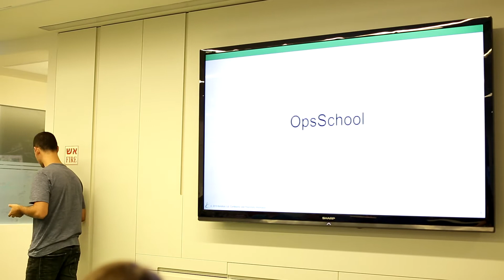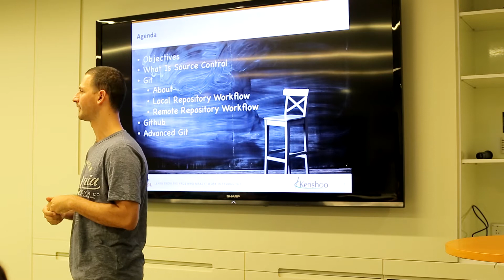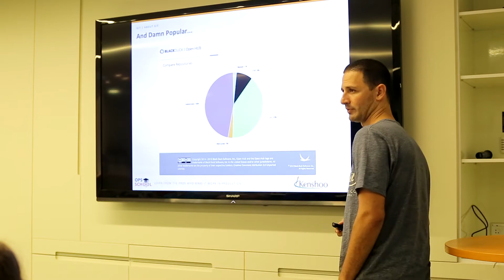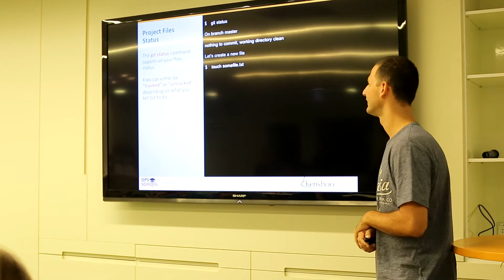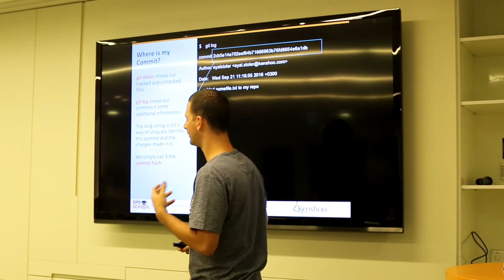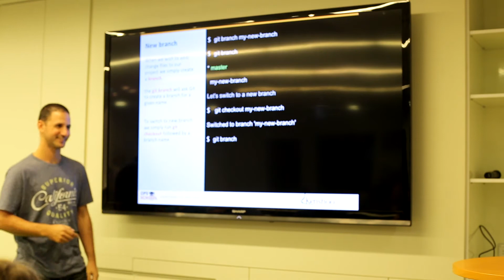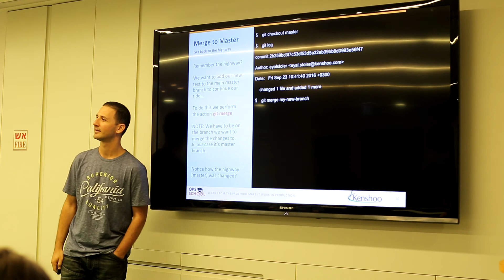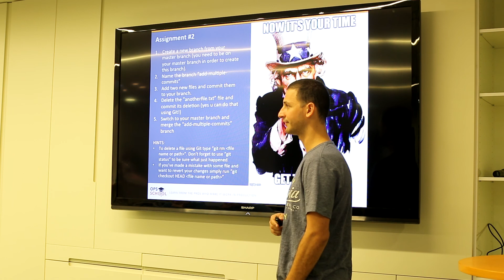OpsSchool - source control introduction and GIT local